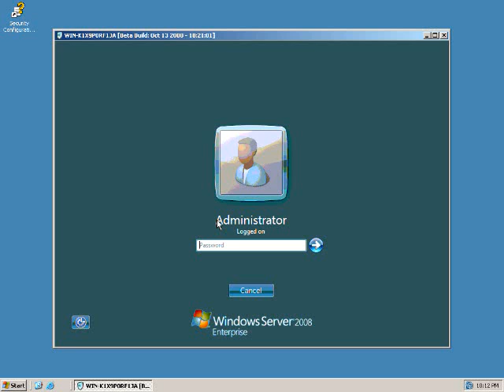IntelliAdmin 3.0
This video shows IntelliAdmin 3.0 connecting to, and automatically installing an agent on a Windows 2008 x64 server